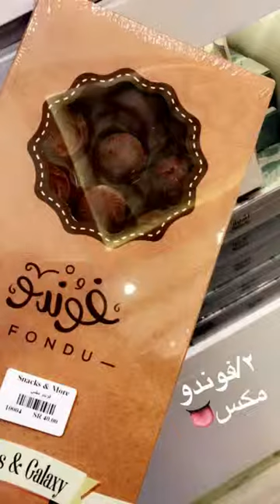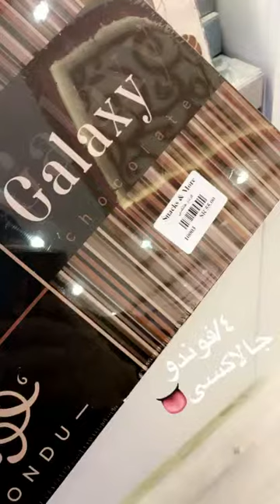تغطيتنا لمحل الاسر المنتجه سناكس اند مور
اسر منتجه  مطاعم ايفاريست